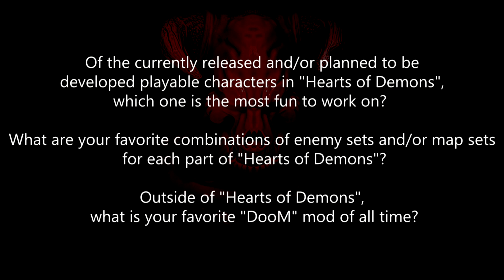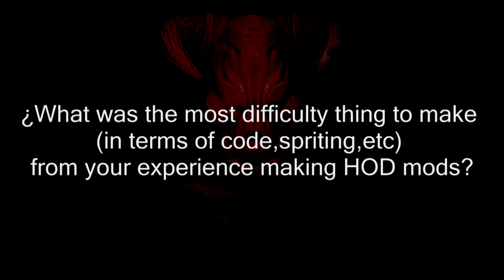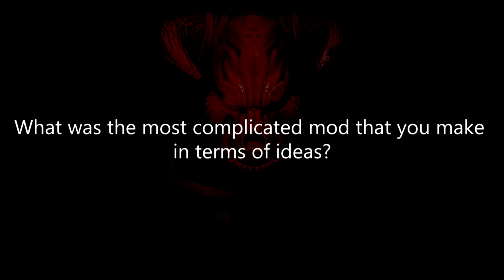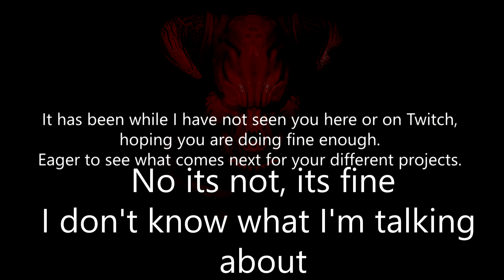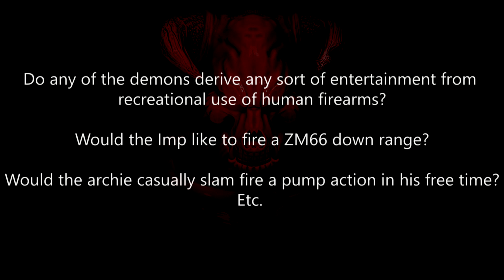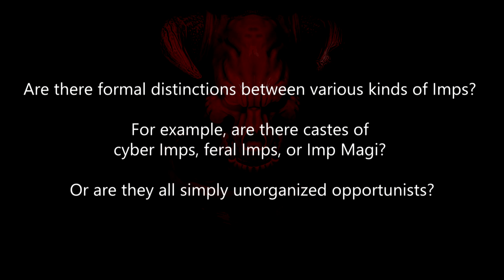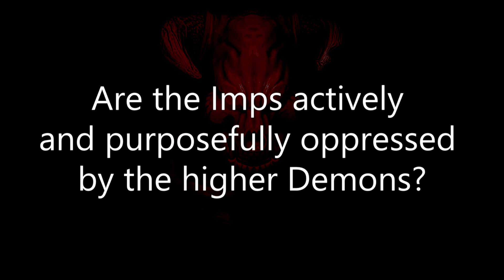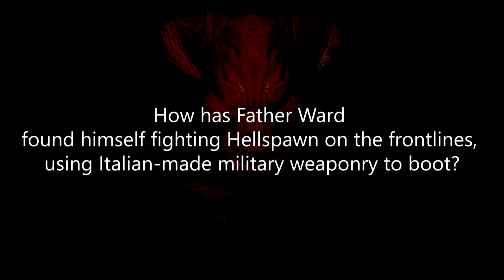The Hearts of Demons AMA Volume 1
Usually I do these on Discord, but this time, I decided to make it a video. Pretty likely that I'll do another one in the future.